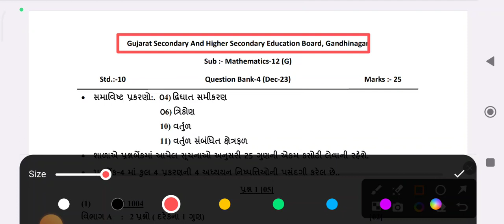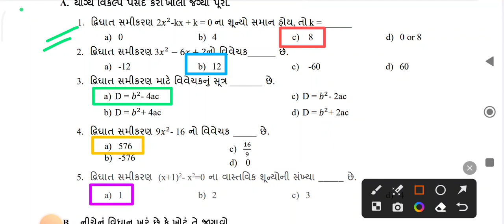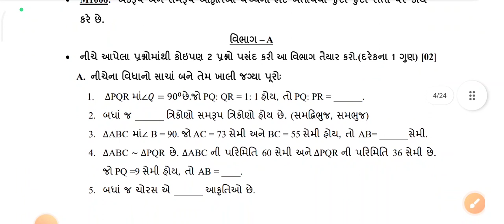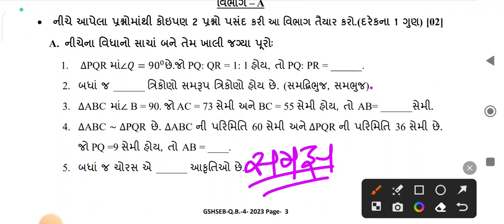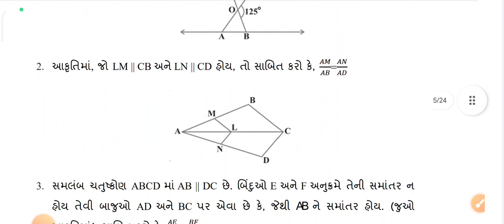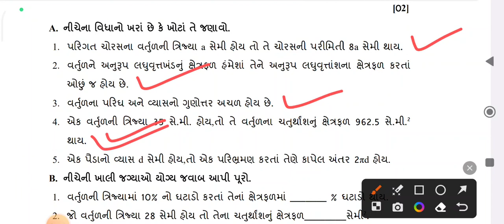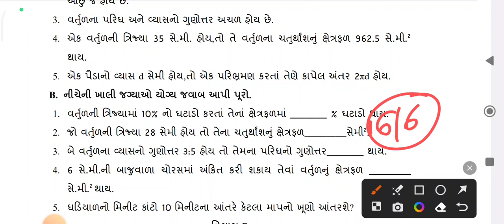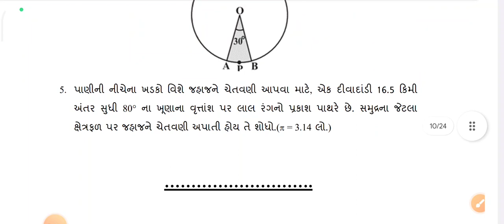Dhoran 10 ganit ekam kasoti paper solution December 2023 | Std 10 ganit Ekam Kasoti paper